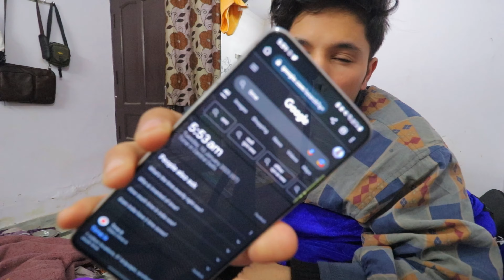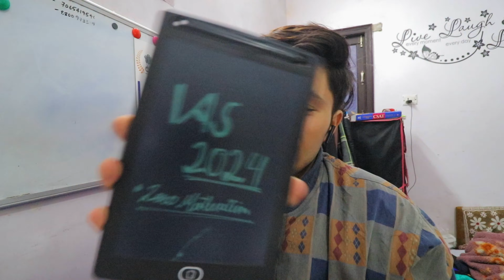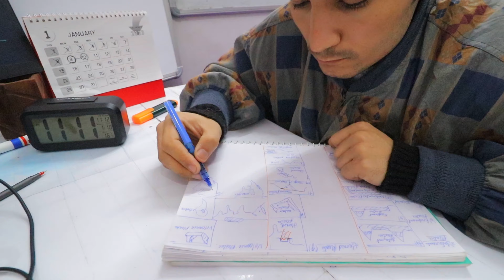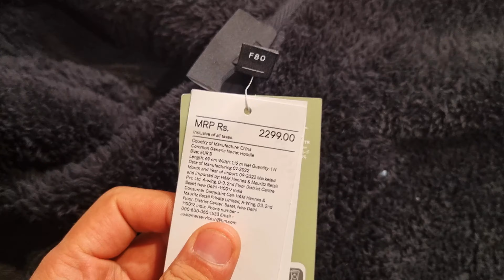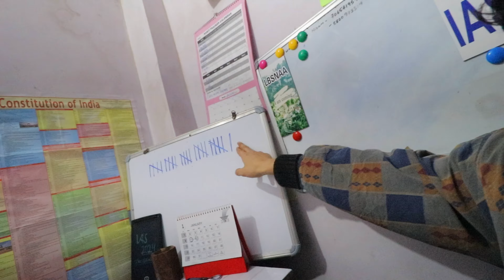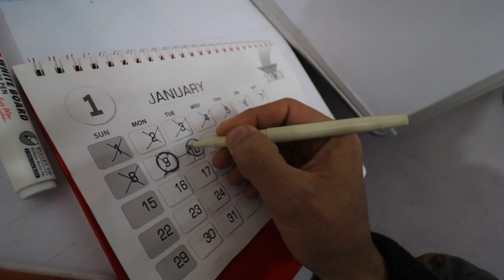UPSC Aspirant | 30 hour study vlog (Part 2) 📚 | civil service preparation | IAS 2024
UPSC Aspirant | 30 hour study vlog  | civil service preparation | IAS 2024

upsc micro topics syllabus

writing pad

IAS MAINS SOLVED PAPER

stop watch

digital clock

motivation how to prepare for upsc
 examination upsc pre 2023
aspirants upsc
 upsc topper Daly study
14 hours upsc
daily study 12 hours
 upsc
upsc study vlog
study vlog
daily routine upsc
30 hour study challange
30 hore study vlog
kz
kamal zain
journey2 ias
kamal zain journey to ias
kz journey to ias